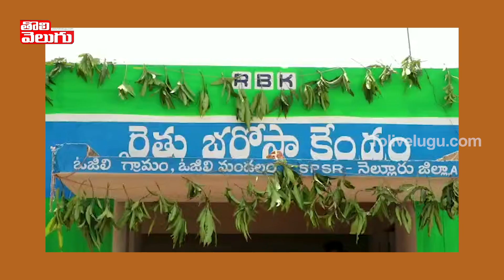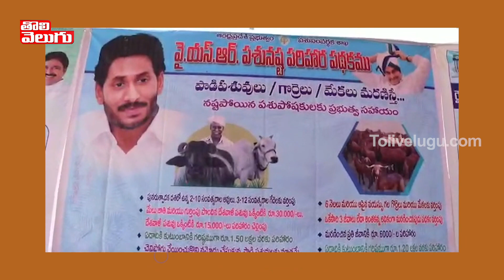నెల్లూరు జిల్లా ఒజలిలో రైతు సదస్సులో మంత్రి మేకపాటి | AP CM Jagan One Yr Celebrations| Tolivelugu TV